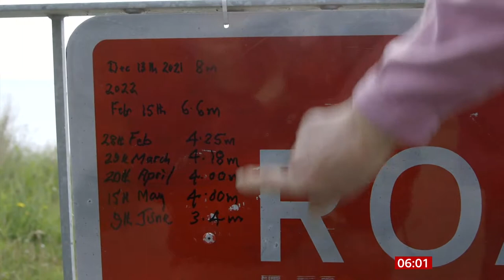BBC | Breakfast - 15/6/22 - 06BST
Programme: BBC Breakfast
Presenters: Jon Kay and Sally Nugent
TX: 15th June 2022 at 6am BST
Source: DVB-S2